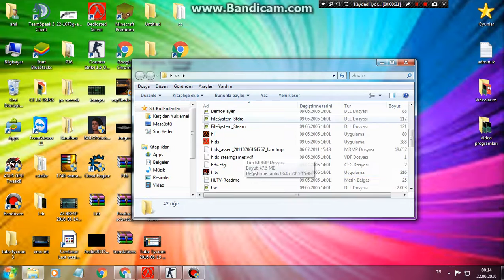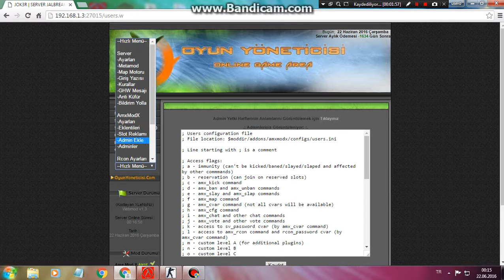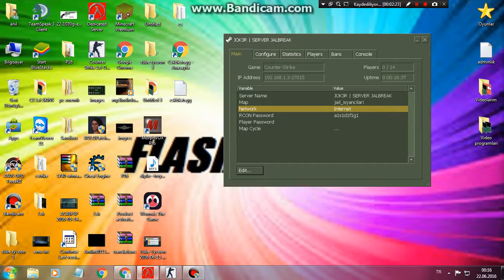CS 1.6 SERVER KURMA !! [BEDAVA]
İŞTE BOYLE PANEL KURULUR ! : hlds indirme linki